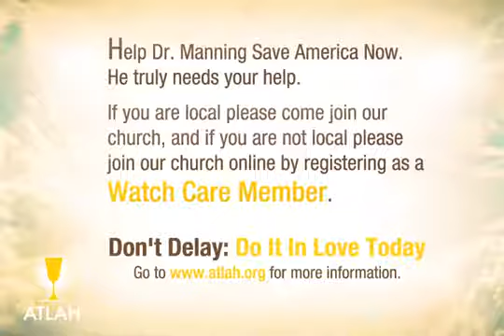Miki Booth The Birther Princess Speaks in Harlem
sharing news views comments around the world